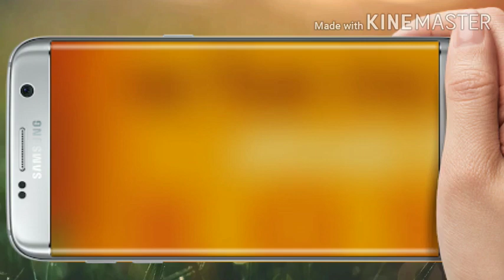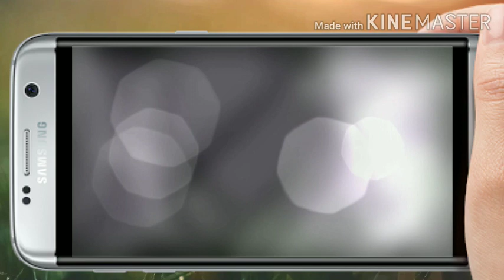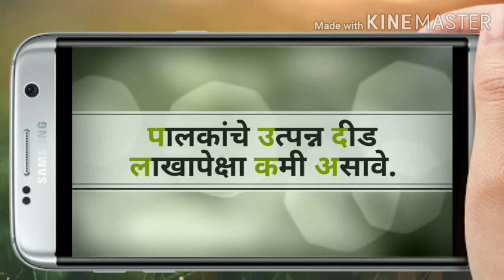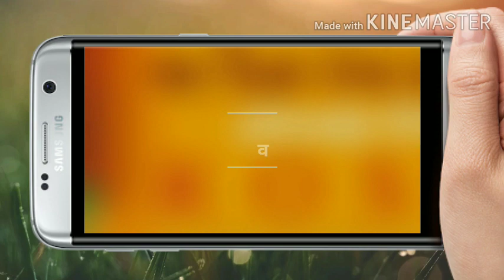एन.एम.एम.एस. परीक्षेविषयी सविस्तर माहिती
एन.एम.एम.एस प्रश्नसंच सोडविण्यासाठी खालील ब्लॉगला भेट द्या.